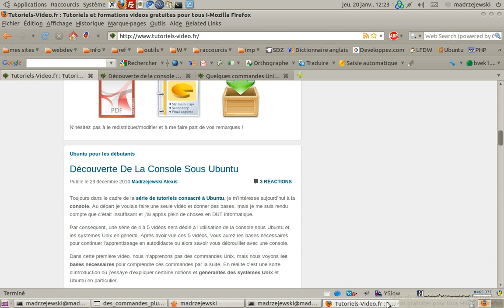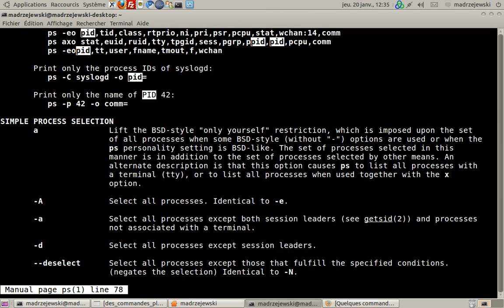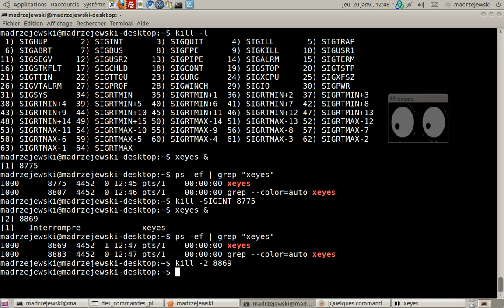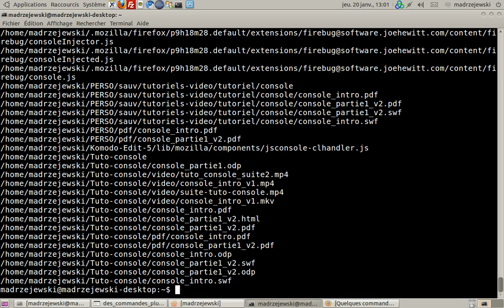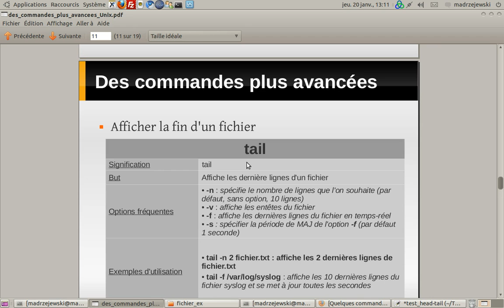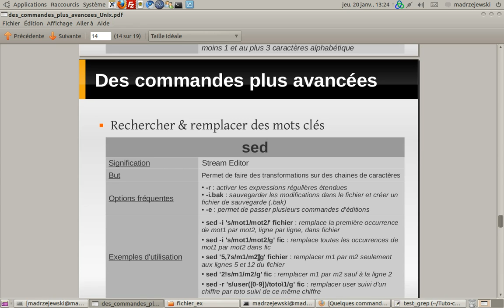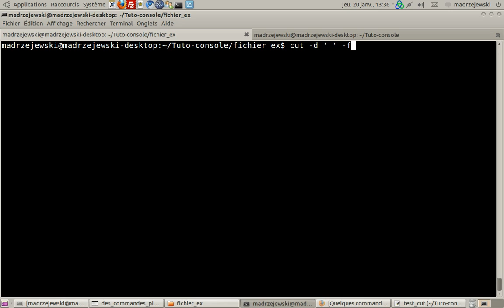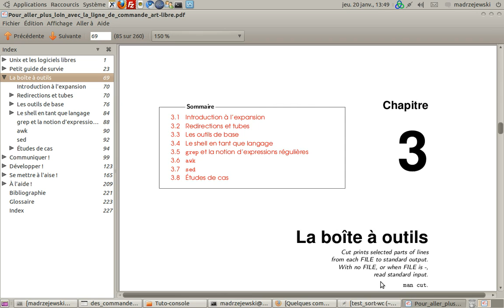Tutoriel vidéo : Les commandes Unix avancées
Dans cette formation vidéo, vous allez apprendre quelques commandes Unix avancées.